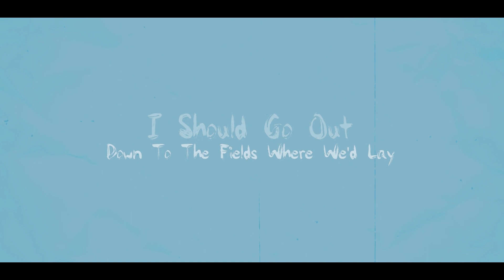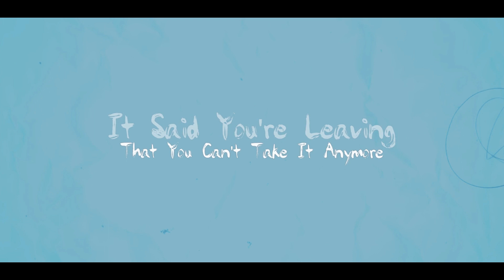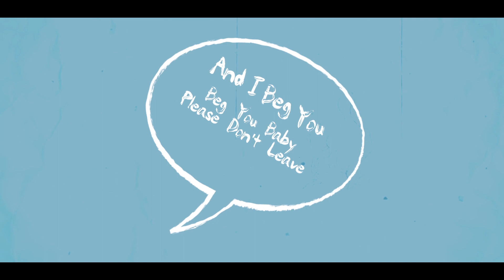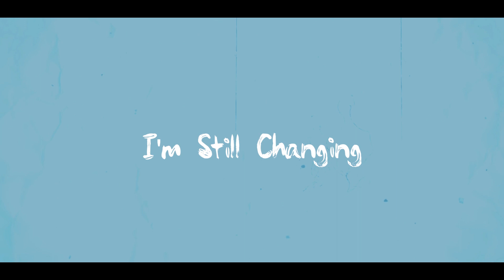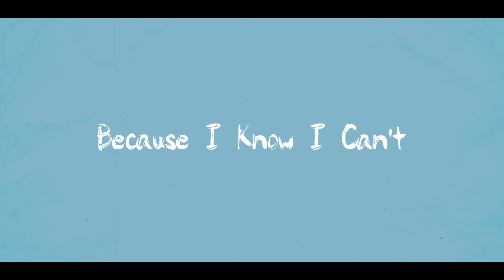Sam Kneale - Changing (Official Lyric Video)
‘2 Years Late’ OUT NOW!

This is the official lyric video for ‘Changing’ by singer/ songwriter Sam Kneale. The song is from Sam's new EP '2 Years Late' which is available to stream everywhere including Spotify and Apple Music.

This YouTube channel is where you can find Sam’s latest music videos including: official music videos, official lyric videos, acoustic covers and acoustic live performances…

LYRICS

I should leave now
I’ll just go it’ll be fine
Just wait and see now
If I get out of here in time
I should go out
Down to the fields where we’d lay
Try to forget about
All the weary yesterdays

Hold me
Tell me everything’s alright
Hold me
Let’s forget that it’s our last night

‘Cause we may just be young
And our bones are aging
We still have a lot yet to come
And I’m still
I’m still changing

I found your bags packed
And found that note upon the drawer
It said you’re leaving
That you can’t take it anymore
And I beg you
Beg you baby please don’t leave
And you see me
But choose to turn the other cheek

Hold me
Pull me closer keep me tight
Hold me
Darling let’s forget this fight

And I’m still
I’m still changing

And I’m still
I’m still changing

But if I leave I won’t be fine
Because I know I can’t
Just leave all of this behind